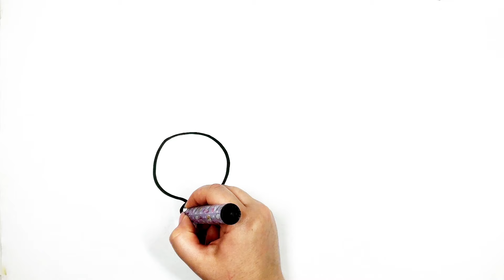How to Draw a Snail For Kids And Toddlers